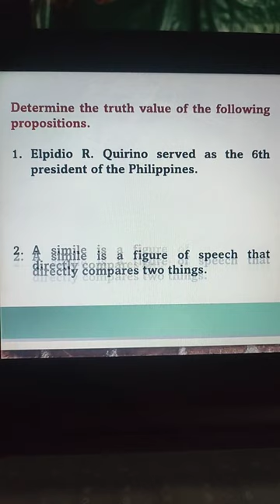Have Fun and Learn! MATHTyaga NoCopyrightInfringementIntendedMusicBelongsToTheRightfulOwners.